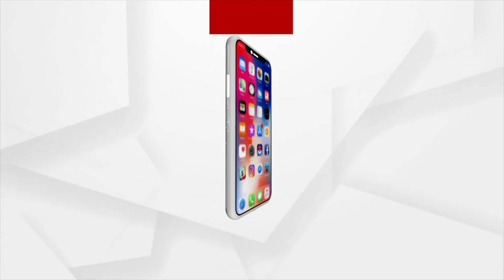MANTABYA : ମାତିଛନ୍ତି ସାଇବର ଲୁଟେରା